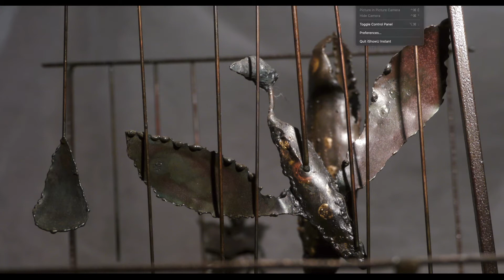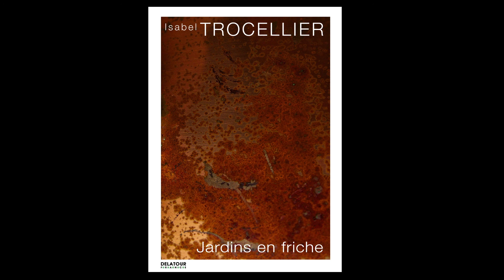TROCELLIER Isabel - Hommages - Musique acousmatique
Isabel TROCELLIER - Hommages - Musique acousmatique

00:00:04 Estran
31:55:20 Passages blancs
46:19:14 Abysse